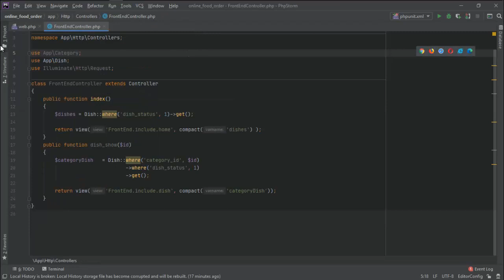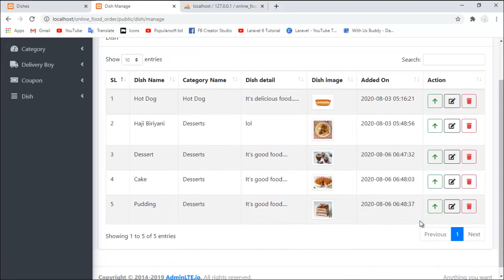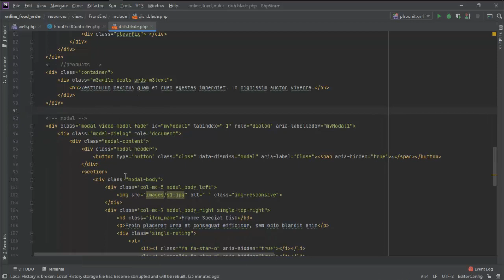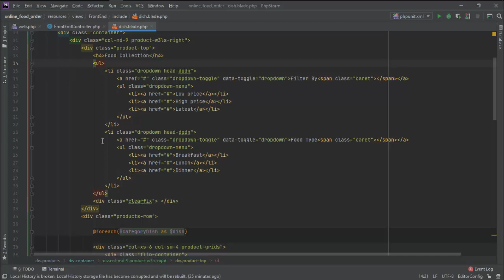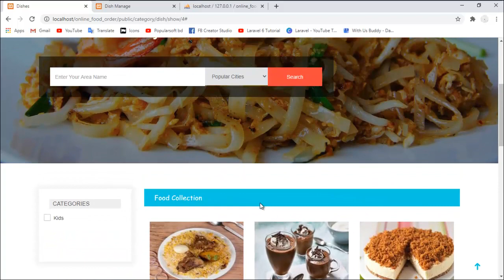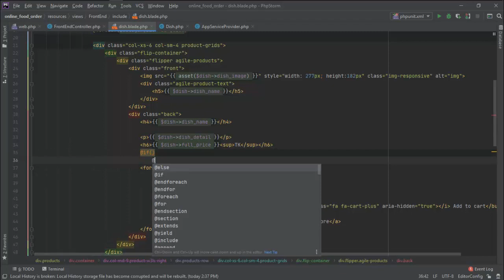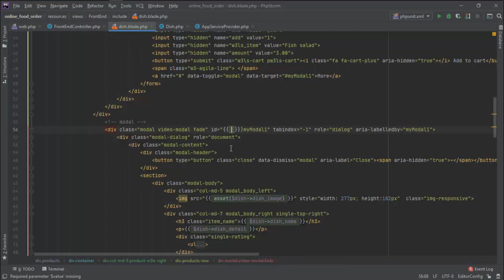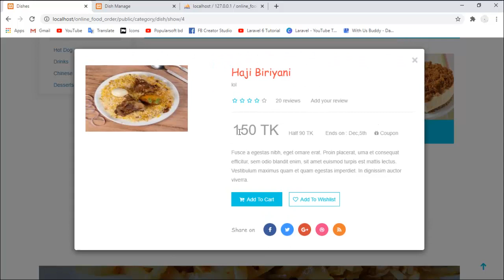By with us buddy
In this video I customize dish page and then show dish details by dish_id.
I hope you will enjoy this series. If you have any question about this series feel free to say us.
After this series we start a new series name Inventory Management System ( POS ) software. Okay keep watching.